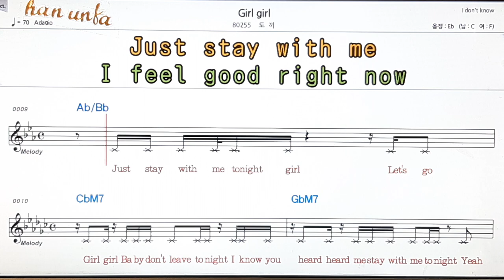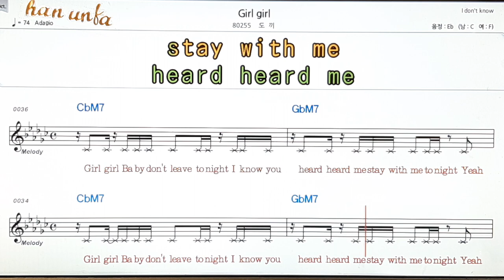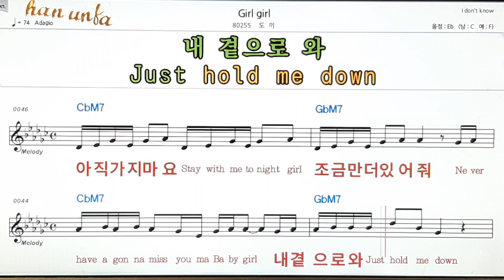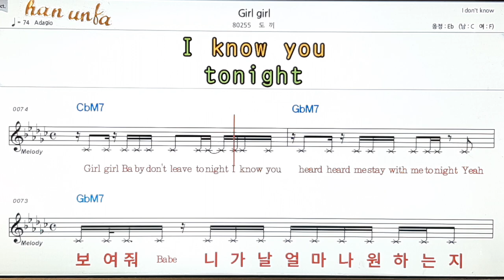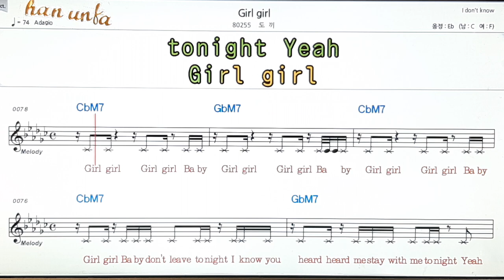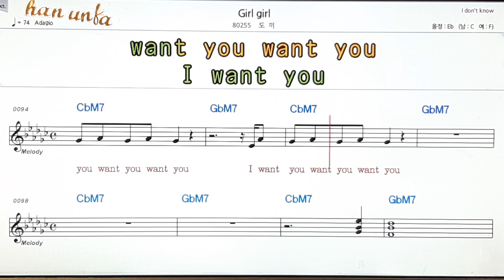Girl girl/도끼👍노래 반주, 코드 악보,가라오케💋Karaoke*Sheet Music*Chord*MR